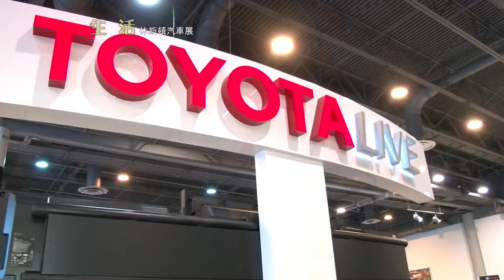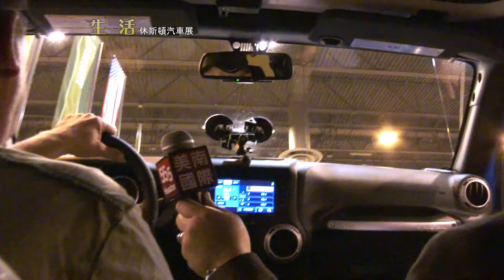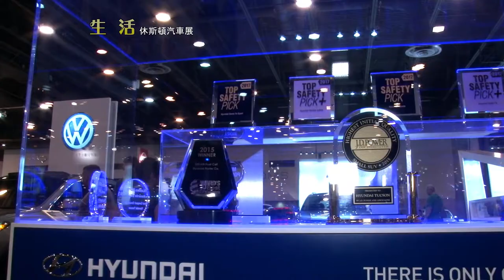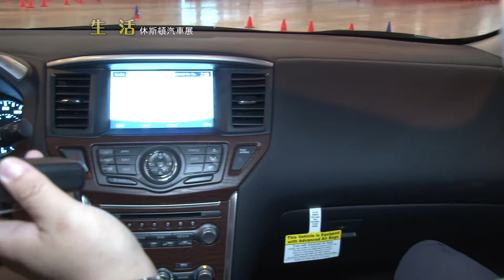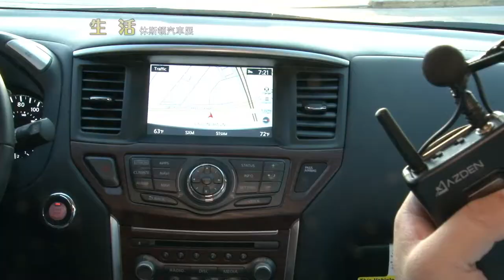2017 Houston Auto Show 休斯頓汽車展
In this episode, Koji is bringing his good friend Shaw to the annual Houston Auto Show. If you like cars, don't miss it!

在本期的節目裡, 大嘴將和他的好夥伴谷哥一起, 帶大家游看休斯頓最大的汽車展!